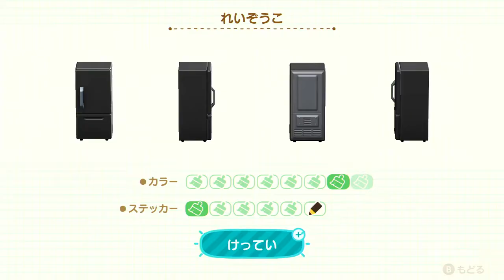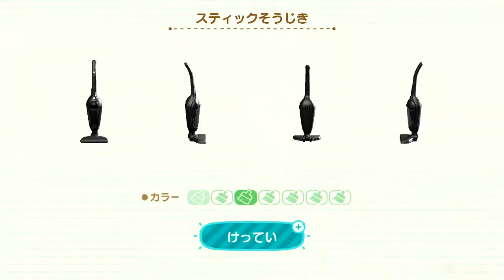シャンペンの別荘ってどんな風に作ればいいの？「スポーツ観戦！」完成編【あつまれ どうぶつの森 ハッピーホームパラダイス】【NintendoSwitch/ニンテンドースイッチ】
↓↓↓↓↓↓↓↓↓↓↓↓↓↓↓↓↓↓↓↓↓↓↓↓説明↓↓↓↓↓↓↓↓↓↓↓↓↓↓↓↓↓↓↓↓↓↓↓↓
あつまれ どうぶつの森 ハッピーホームパラダイス！！
いつぶり！？わからない！
でもなんだかワクワクするぞ！

今回は、タクミライフで別荘を作るらしいです！

と、いうことで本シリーズでも実況していきますので
よろしくおねがいします(=ﾟωﾟ)ﾉ

シャンペンの別荘「スポーツ観戦！」の完成編です！

↓あつまれ どうぶつの森 追加コンテンツ あつまれ どうぶつの森 ハッピーホームパラダイス 紹介映像↓

『タクミライフ』『ニンテンドースイッチ』『スイッチ版』